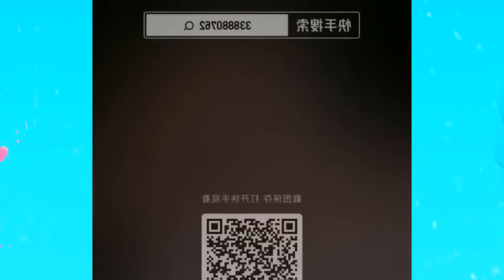🌈NAIL ART STORYTIME TIKTOK - I did what with my best friends brothers💋 Xuka Nails #656